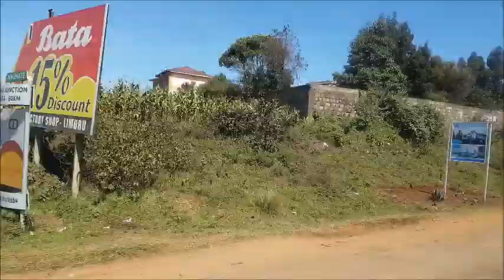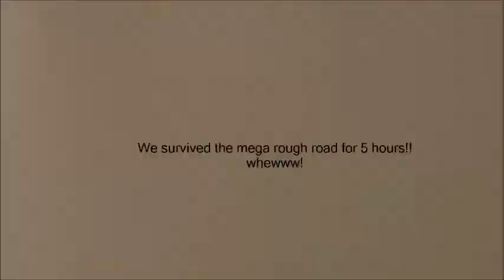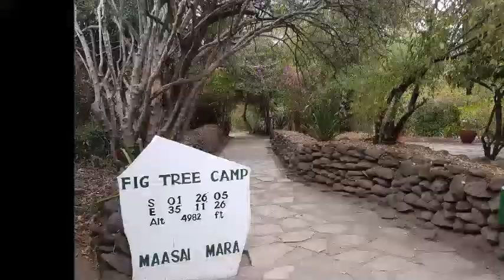VLOG2016: 2 of 5 - The Kenya Adventure! [Maasai Mara]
Kenya - September 2016